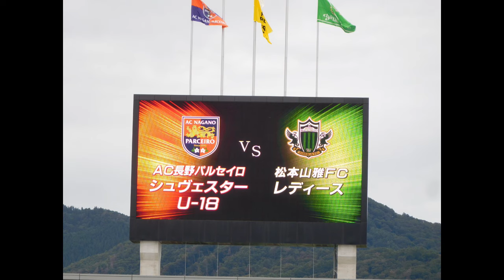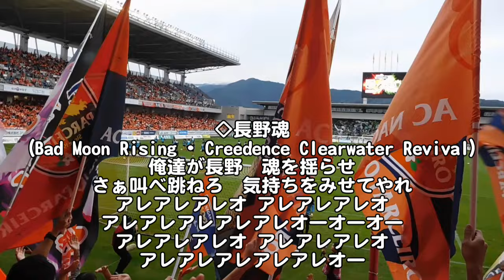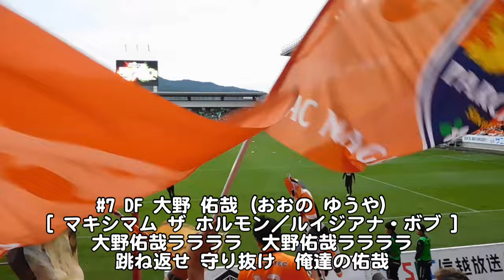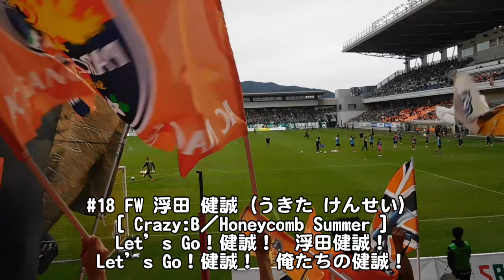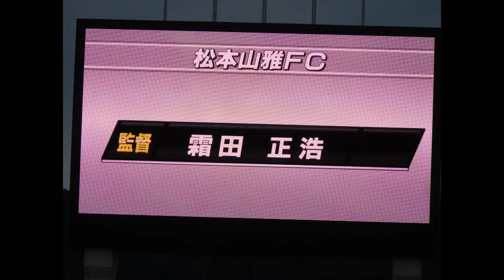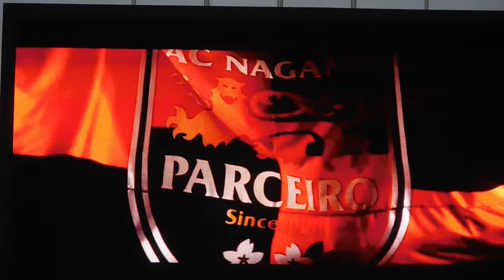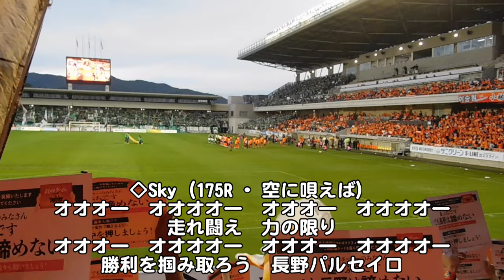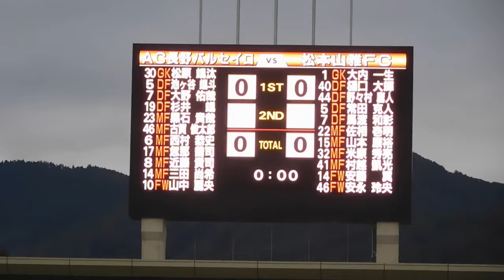2024 10 05 信州ダービー AC長野パルセイロ vs 松本山雅 長野ゴール裏から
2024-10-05　長野Uスタジアム　AC長野パルセイロ　vs　松本山雅
全国に数々ダービー、クラシコあれど、地域の歴史等積み重なった世に言う「唯一、国内本物のダービー、クラシコ」と言われる、今年3度目の激突。
長野ゴール裏民の視線からの動画です。

今回のダービーで初めてスタジアムに来られた方等向けに、チャントは字幕入れるようにしています。

これを機にＵスタジアムに足を重ねて頂けると幸いです。

使用ＢＧＭ・・・・DOVA-SYNDROME、魔王魂より